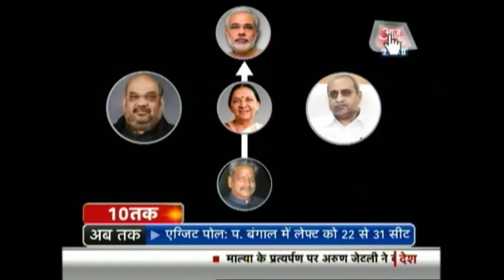Dastak: BJP Govt Completes Its Two Years Of Governance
On 16th May, 2014, BJP-led NDA under the leadership of Narendra Modi registered a landslide victory, virtually decimating the Congress in the 2014 Lok Sabha polls.
As the leads poured in on May 16, 2014, it was clear that BJP was steaming ahead to country's biggest election victory in 30 years.
The BJP-led NDA registered a landslide victory, making huge gains across the country.
The ruling party got caught spending more time defending its misadventure(s) rather than display confidence as the party in majority, a self-belief luminously exuded by Modi when it took the helm of Government 2 years ago.